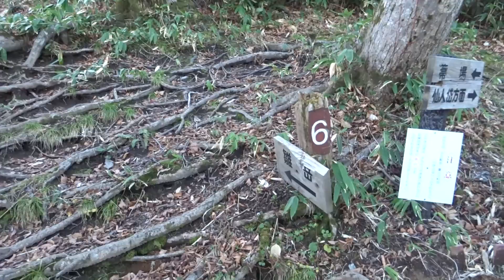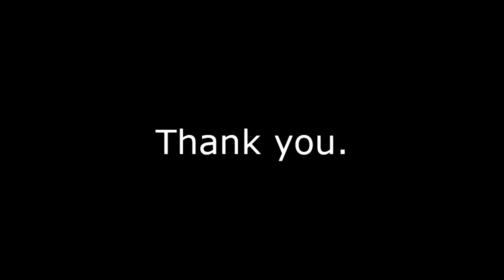晩秋の高田大岳・雛岳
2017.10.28 昨年刈り払いされた雛岳~高田大岳小岳鞍部の道を歩いてきた。何十年も前に駒込川源流をつめたとき下山に使ったことがあるが新鮮だった。無雪期の雛岳に登ったのも何十年ぶり。実働８時間。